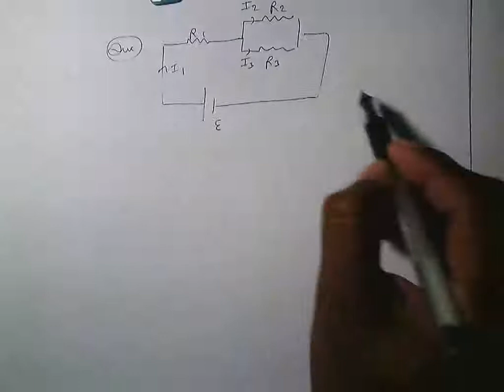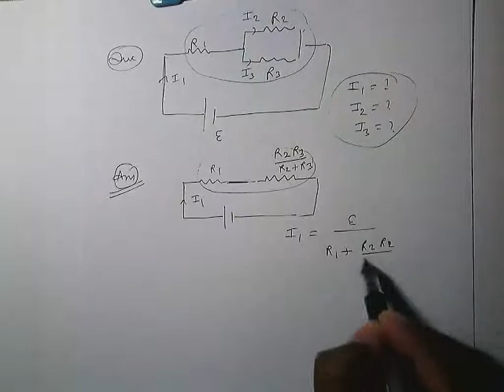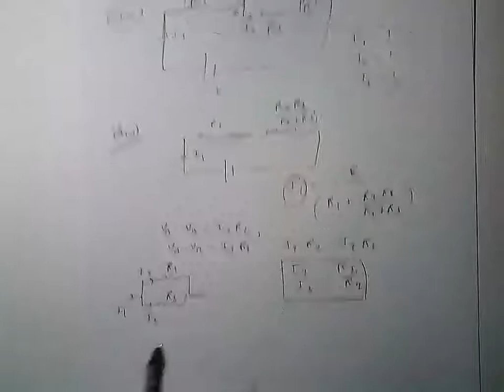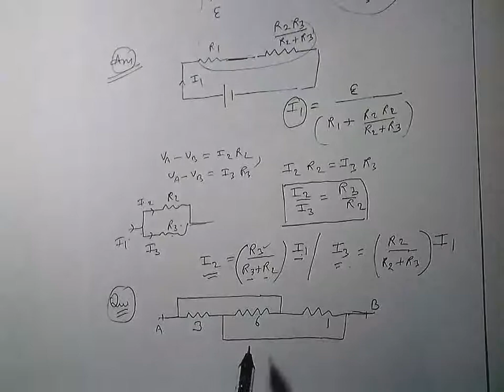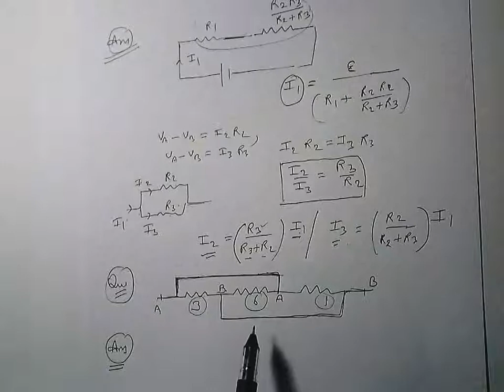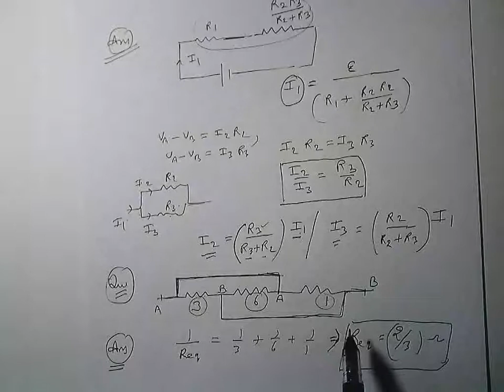ec5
JOIN FAST. !